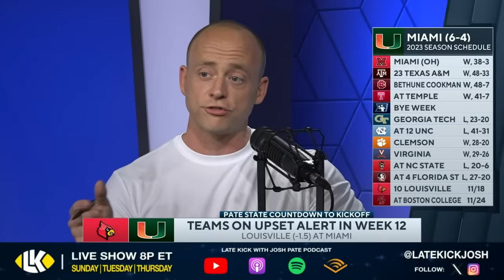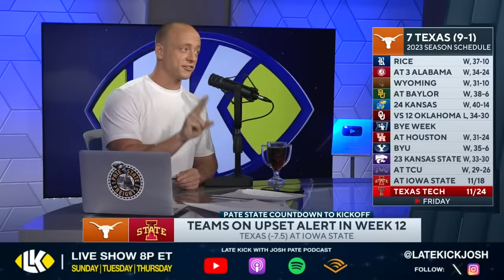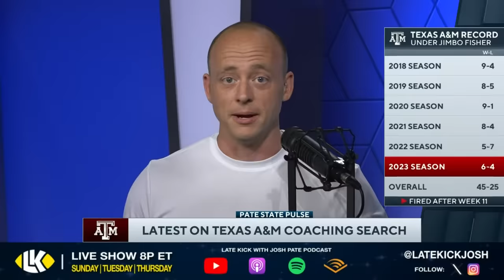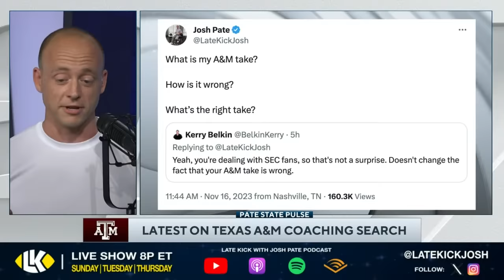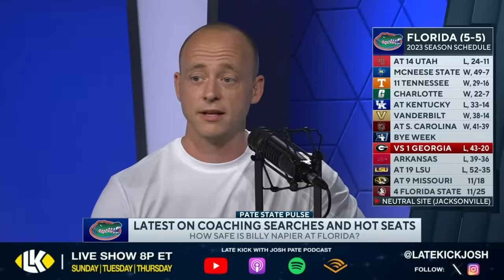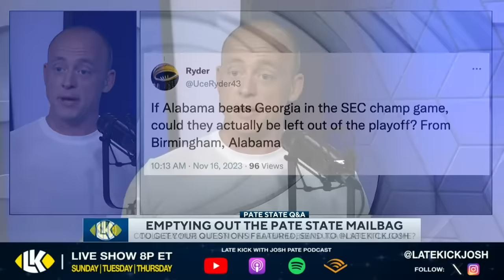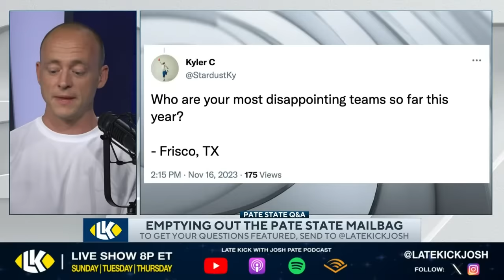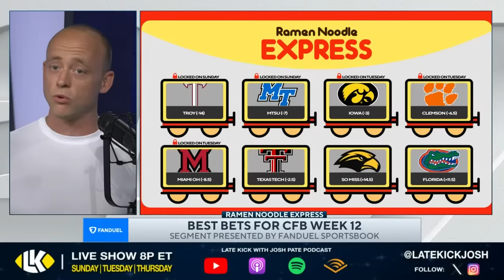Late Kick Live Ep 454: Week 12 Upsets Brewing | Michigan Settles | Coaching Searches | SEC Left Out?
Late Kick Live Ep 454 features Josh Pate looking ahead to what could be a wild week 12 in College Football with upset alert meters on some of the biggest games this Saturday. Could we see Texas or Michigan fall? What about Louisville as a small favorite at Miami? Which head coaches are on the biggest hot seats as the season enters the final two weeks? With Texas A&M firing Jimbo Fisher, where will the Aggies turn to look for their next head coach? With the College Football Playoff picture still a bit hazy, many are wondering whether a 1-loss SEC champ could be left out. Josh gives his thoughts tonight. All that plus a look-ahead for the Once Upon A Saturday Tour’s week 12 destination and early best bets on the Ramen Noodle Express.

Must be 21+ and present in select states. FanDuel is offering online sports wagering in Kansas under an agreement with Kansas Star Casino, LLC. First online real money wager only. $10 first deposit required. Bonus issued as nonwithdrawable bonus bets that expire 7 days after receipt. Gambling Problem? Call 1-800-GAMBLER or visit FanDuel.com/RG in Colorado, Iowa, Kentucky, Michigan, New Jersey, Ohio, Pennsylvania, Illinois, Tennessee, and Virginia. Call 1-800-NEXT-STEP or text NEXTSTEP to 53342 in Arizona, 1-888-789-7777 in Connecticut, 1-800-9-WITH-IT in Indiana, 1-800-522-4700 or visit ksgamblinghelp.com in Kansas, 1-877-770-STOP in Louisiana, visit mdgamblinghelp.org in Maryland, visit 1800gambler.net in West Virginia, or call in Wyoming. Hope is here.